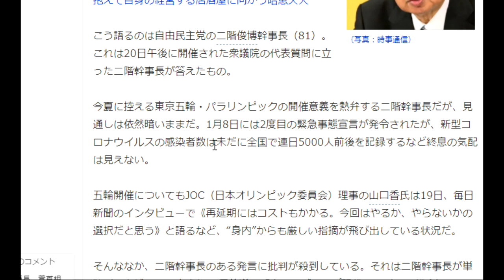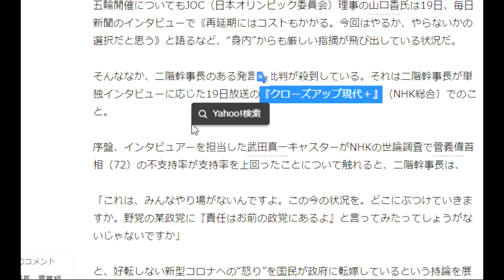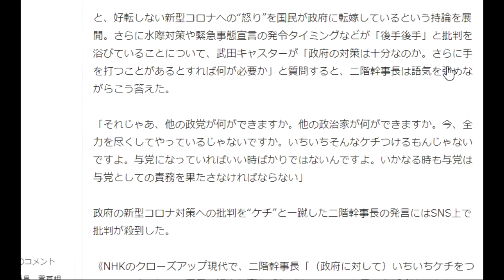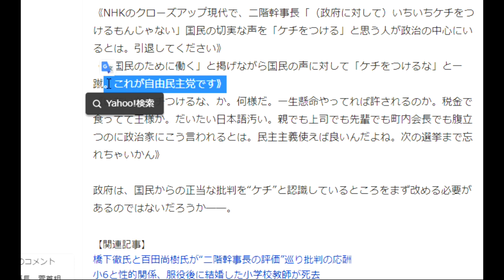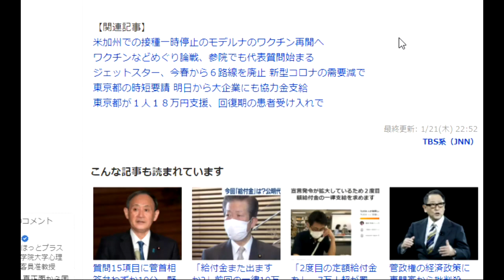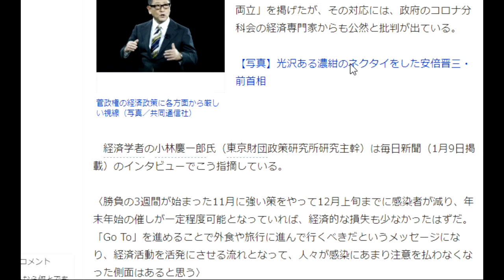【隠居TV】二階幹事長の「政府にケチつけるな」発言に、国民から「引退しろ」と批難殺到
二階幹事長の「政府にケチつけるな」発言に、国民から「引退しろ」と批難殺到

「件名：速稼塾（あなたのお名前）」